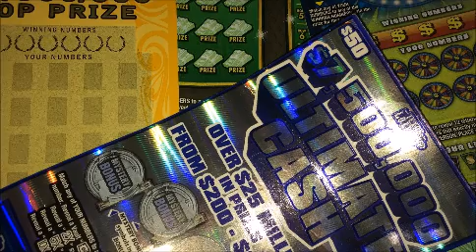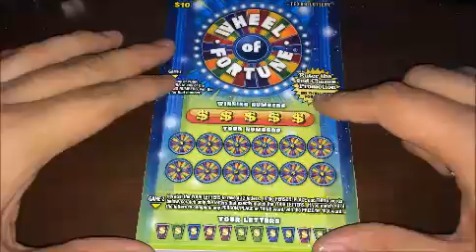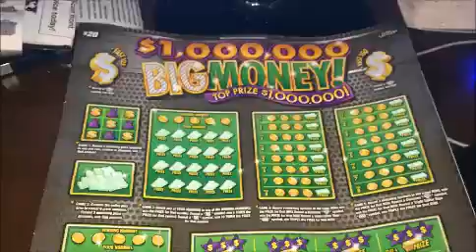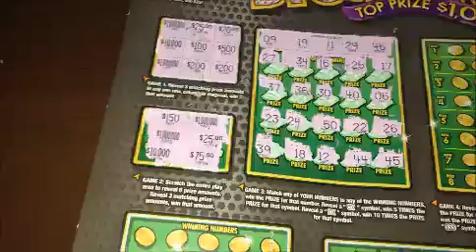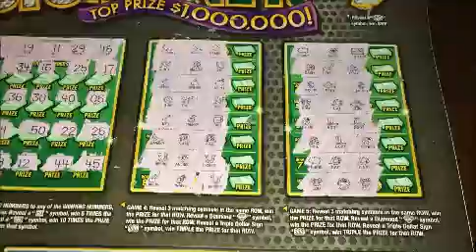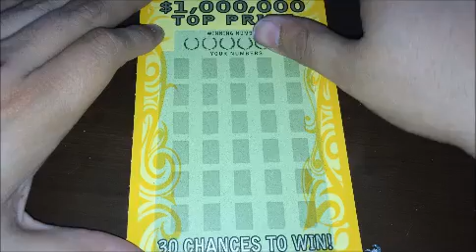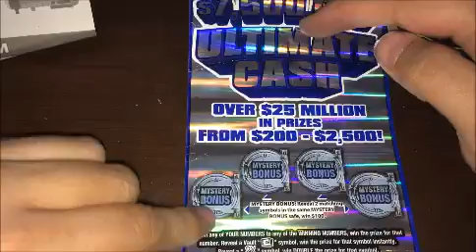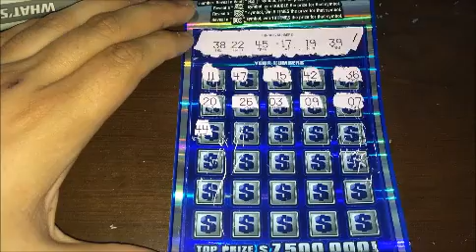☘️SCRATCH TICKET SUNDAY☘️ | 💰$100 OF TEXAS SCRATCH OFFS💰 | SUBSCRIBE!!!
I'LL SCRATCHING $100 WORTH OF TEXAS SCRATCH OFFS.

MUST BE A SUBSCRIBER TO ENTER FOR A CHANCE TO WIN CASH MONEY PRIZES ON MY DAILY UPLOADS.